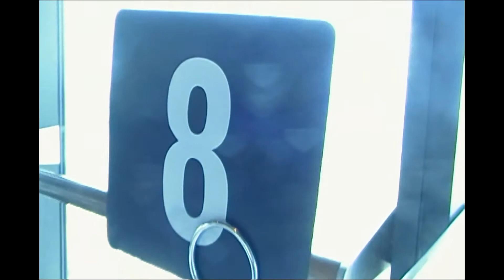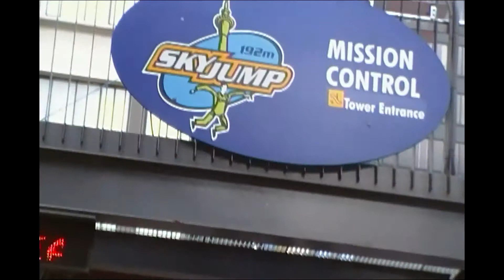Adrenalina en Oakland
Diversión fuerte en Oakland